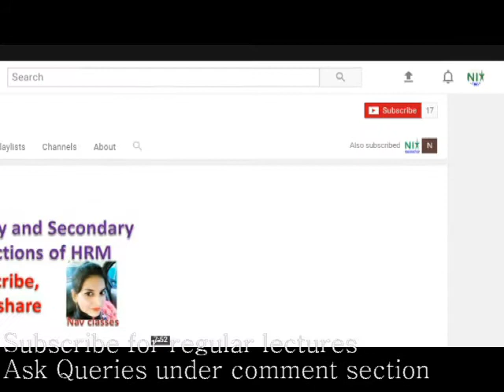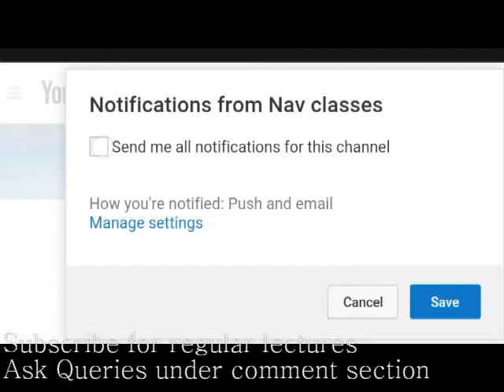Introduction, goals of Nav classes- online lectures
Nav Online Classes for all commerce Lectures
As Per subscribers demand navclasses started new youtube channel for commerce lectures let be part of community
Procedure
2. New lecture on every Monday, Wednessday, Friday in Hindi and English Mix
Tuesday, Thursday, Saturday in English Language
3. Google Group for more interaction